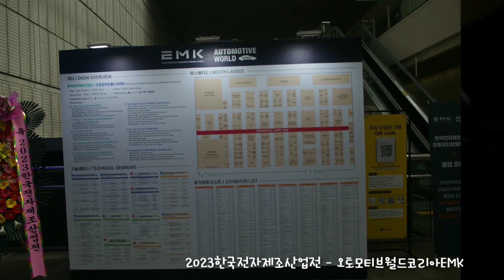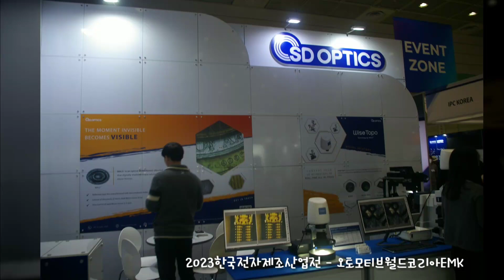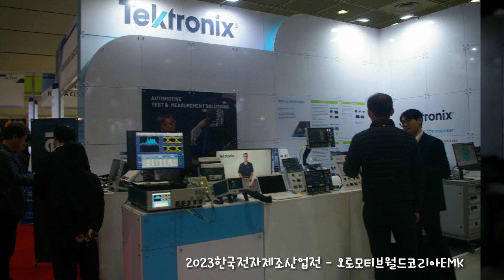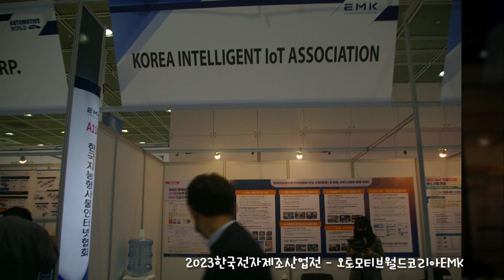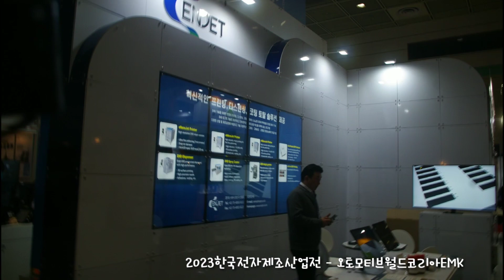2023년 4월 15일